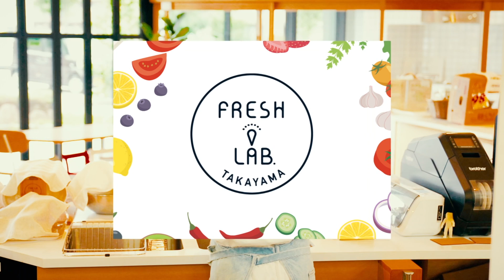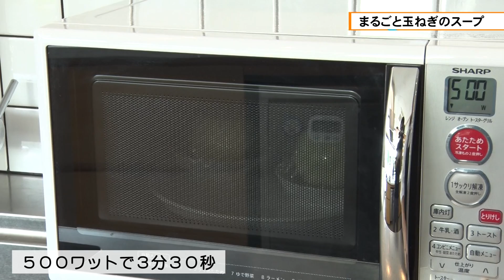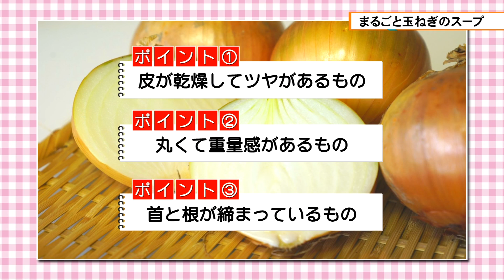「まるごと玉ねぎのスープ」フレッシュキッチン＃25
２人分
玉ねぎ　２玉
ベーコンブロック　１００g
トマトジュース　２カップ
塩　小さじ1/2～
パルミジャーノ　適宜
・ベーコンは１センチの厚みで１センチの拍子木切りにする。
１　玉ねぎの皮を剥き、頭の部分を切り落とし、お尻の部分は薄く切り落とす。
２　頭の方から半分ぐらいの高さまで切り込みを入れ、ラップにふんわりと包んで６００wで３分
加熱する。
３　鍋にベーコンを入れ火にかけて、全体がカリッとするまで炒める。
４　ベーコンを端に寄せて、２の玉ねぎをソッと入れ、トマトジュースと塩を加える。
５　沸騰したら、火を弱めて２０分ほど煮る。
６　器に盛り、パルミジャーノをチーズグラインダーで削る。
＊今回はハロウィンバージョンなので、スライスチーズ（溶けるタイプ）をお化けの型で抜いて
スープの上に盛り付ける。